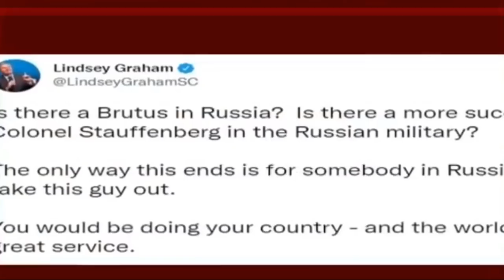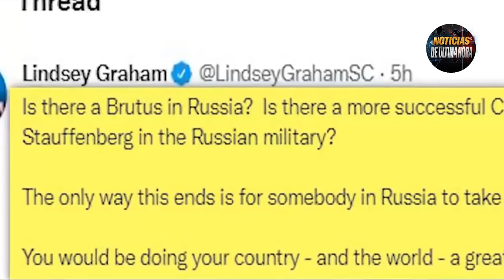CASA BLANCA RESPONDE LINSEYND GRAHAM SOSTIENE EL MUNDO SERIA MEJOR SIN PUTIN RUSIA RESPONDE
Últimas noticias casa blanca le responde a senador de estados unidos que pidió que eliminarán a vlaidmir putin en Rusia y el senador estados unidense sentó nuevamente su posición pese a la petición de tomar medidas por parte de Rusia al gobierno de joe Biden so pena de consecuencias en las relaciones diplomáticas de ambos países .